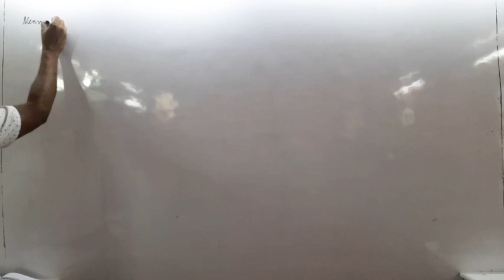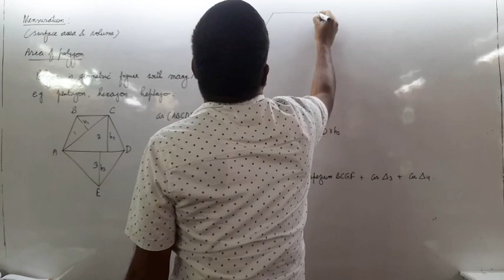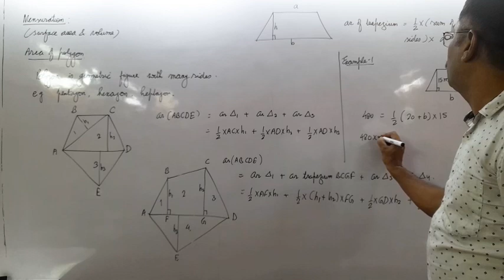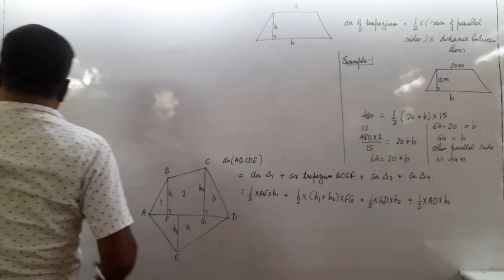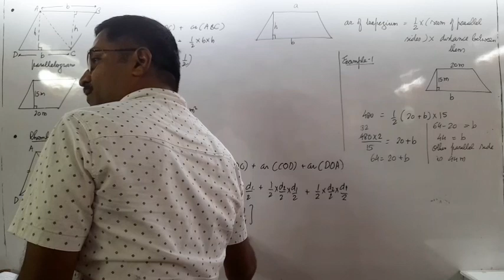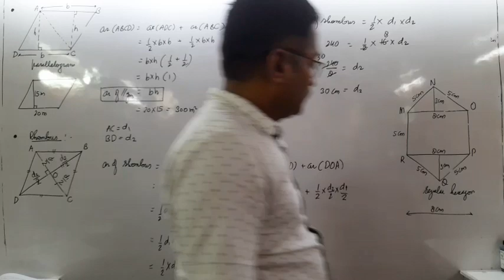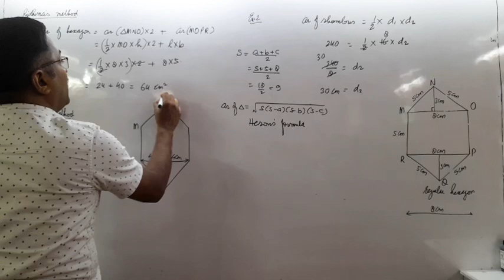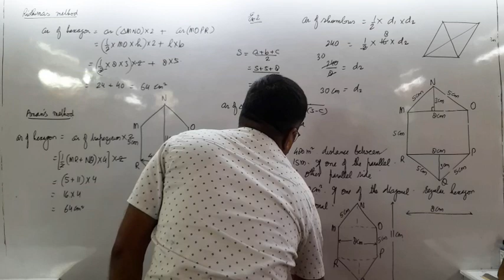mensuration 13th October